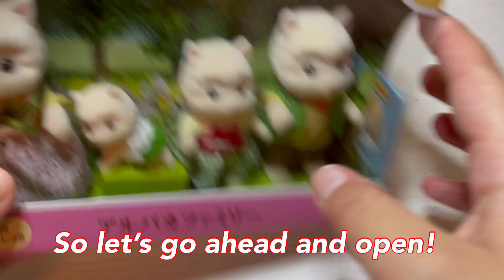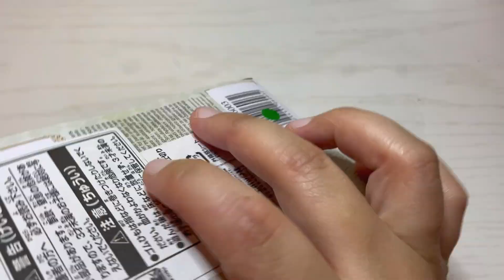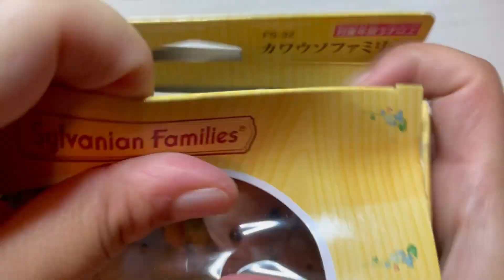【miniature haul🌱】 calico critters unboxing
I got more figure to my collection 🥰